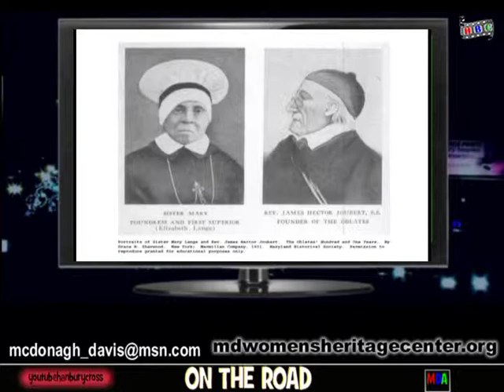ON THE ROAD MWHC BUS TOUR TRIBUTE TO MOTHER LANGE